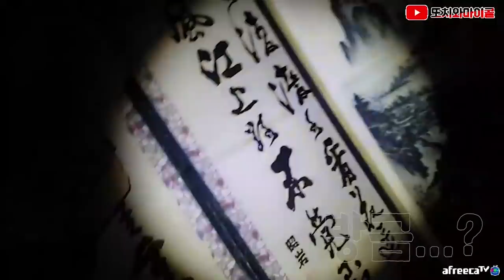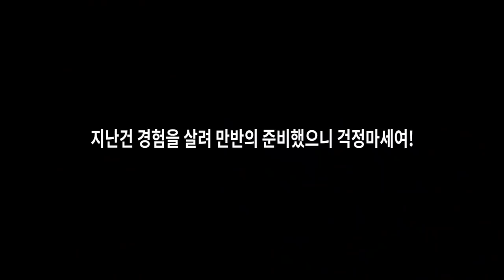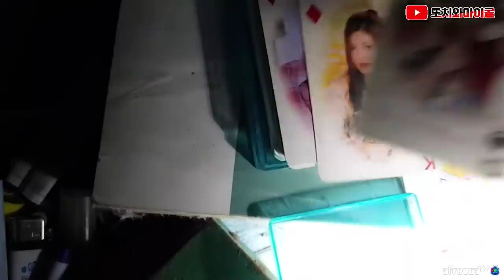[ENG SUB]마이콜 vs 망자 힘대결!!! 그리고 문 뒤에 숨어있는 사람? Mycol vs Ghost!! shoe hide behind the door!!